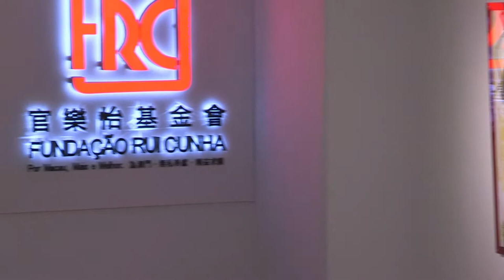2018.08.29 - EXPO PATRICIA MOUZINHO